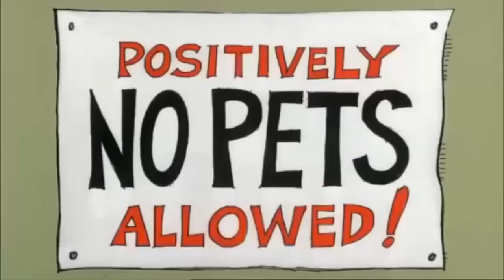LA PANTERA ROSA en Español. Día de Playa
Capítulo reciente de la pantera rosa, nuestra serie de ayer, hoy y siempre.